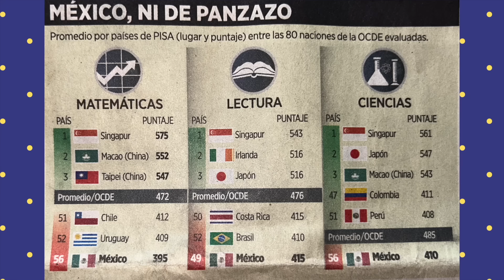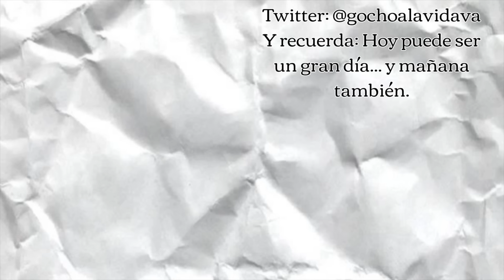¡KE ZE MUERAN LOZ BIEJOS KOMO LLO! - LA VIDA VA con Guillermo Ochoa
Y recuerda: Hoy puede ser un gran día... y mañana también.